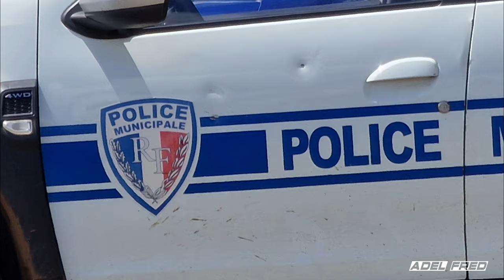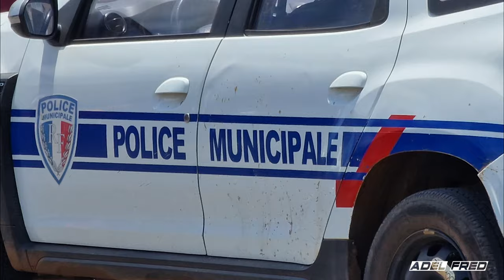THE BEST INTERCEPTOR IN MAYOTTE TRAILER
■ APPAREIL PHOTO UTILISÉE : Galaxy S22 Ultra